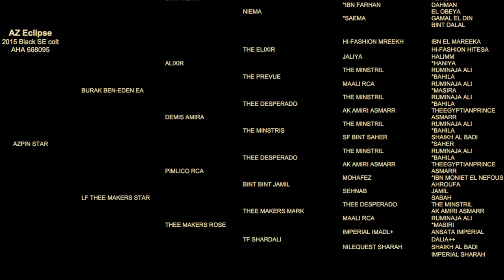Black Straight Egyptian Arabian Colt - AZ ECLIPSE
2015 BLACK STRAIGHT EGYPTIAN ARABIAN COLT.
SOLD to Kuwait - November 2016.

AZ Eclipse  (HU Sheikh Imaan x Azpin Star)

AZPIN ARABIANS - Black Straight Egyptians
Scottsdale, Arizona, USA